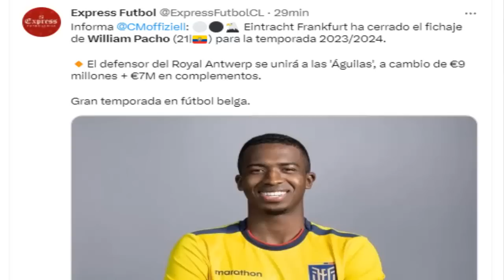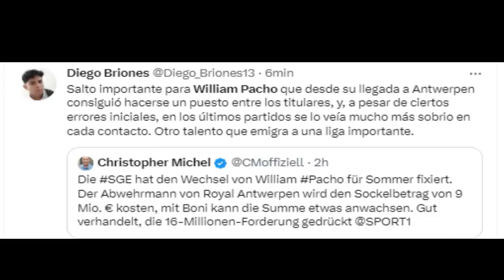🚨¡¡OFICIAL!! WILLIAM PACHO 🇪🇨 FICHA POR EL EINTRACHT DE FRANKFURT | TODOS LOS DETALLES